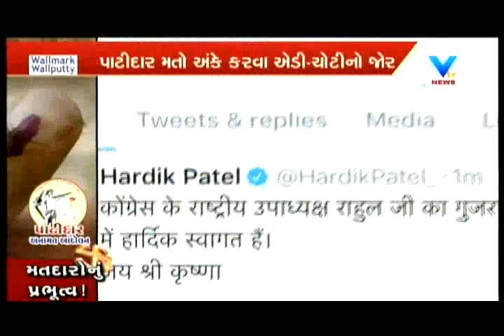Gujarat Elections: Why Patidar vote is so Important for All Parties | Vtv News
Gujarat Elections: Why Patidar voter is so Important for All Parties.